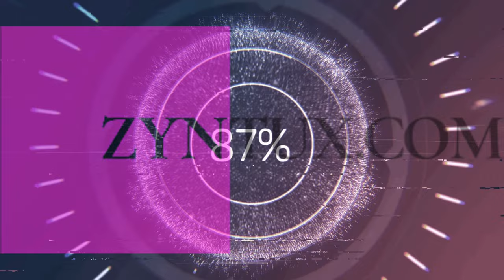Jeder Einsatz hat seinen Preis, STAR TREK™: RESURGENCE 🖖Folge V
Kürzlich habe ich STAR TREK™: RESURGENCE ANGESPIELT. Das Spiel macht einen ganz guten Eindruck, es handelt sich um ein Adventure, dass sich so ähnlich spielt wie viele Telltale Spiele. Ihr seht hier die fünfte Folge, ohne weiteren Kommentar.